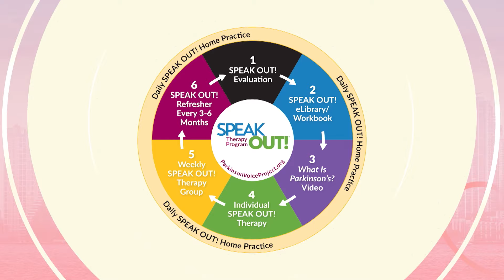Effective Parkinson’s Speech Therapy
Parkinson Voice Project is a 501(c)(3) nonprofit organization developed to help people with Parkinson’s and related neurological disorders regain and retain their speech and swallowing for a lifetime.

This nonprofit organization treats patients throughout Texas from its clinic and is replicating its SPEAK OUT! Therapy Program worldwide through specialized training for speech-language pathologists and graduate students.

The SPEAK OUT! Therapy Program combines education, individual and group speech therapy, and daily home practice. Patients are empowered to "speak with INTENT," transitioning speech from an automatic function to an intentional act.